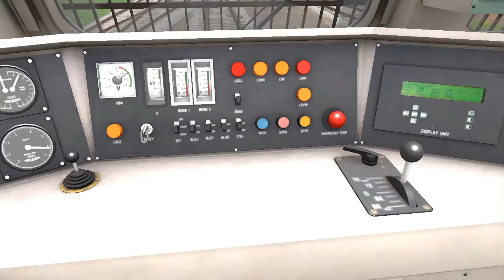WDG4D Diesel Engine Fail And Rescue By WAG T2 On Indian Railway Tracks | train simulator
railroad crossing simulator
indian train simulator android gameplay
trains vlogs
upcoming locomotives in indian railways
trainworks train simulator
railway projects in india
all diesel locomotive in india
indian train coupling
train videos in india
indian railway crossing 3d
railway construction
trainz simulator indian locomotive download